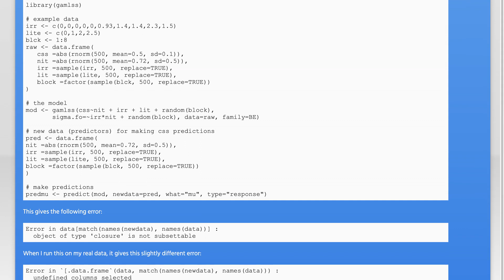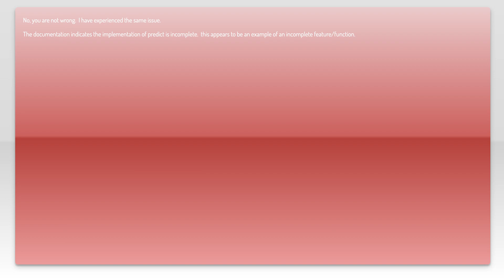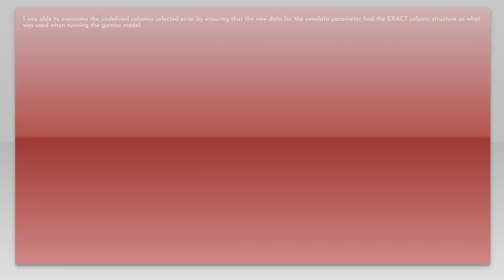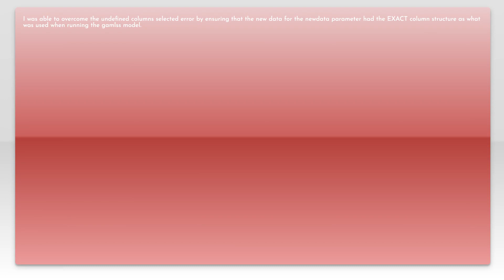Error when predicting new fitted values from R gamlss object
r: Error when predicting new fitted values from R gamlss object

Related to: r, predict, gam